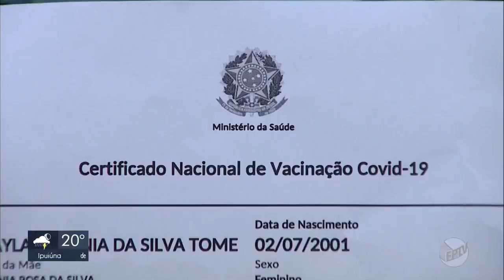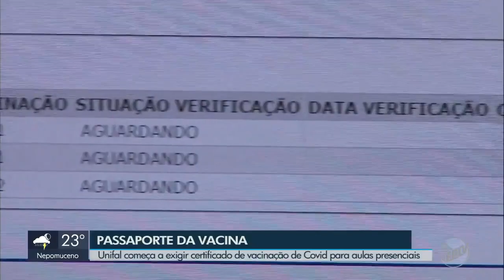Reportagem da EPTV 2 sobre comprovante de vacinação para acesso aos campi da UNIFAL-MG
A fim de esclarecer medida de exigência do comprovante de vacinação para acesso aos campi da UNIFAL-MG, o reitor da Universidade, professor Sandro Amadeu Cerveira, concedeu entrevista ao jornal da EPTV Sul de Minas 1ª edição, no dia 17/02. Na mesma data, foi ao ar reportagem sobre o assunto no jornal da EPTV Sul de Minas - 2ª edição, da qual participaram os discentes João Victor Ferreira, Marco Antônio Freire Mendes e Thayla Eugênia da Silva Tomé, o docente Sinézio Inácio da Silva Júnior, da Faculdade de Ciências Farmacêuticas, e o reitor Sandro Amadeu Cerveira.